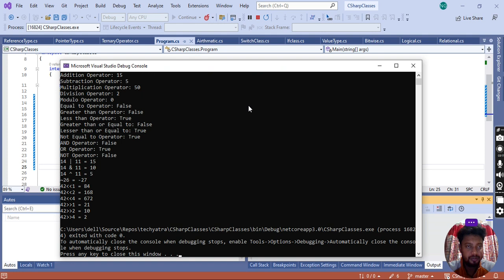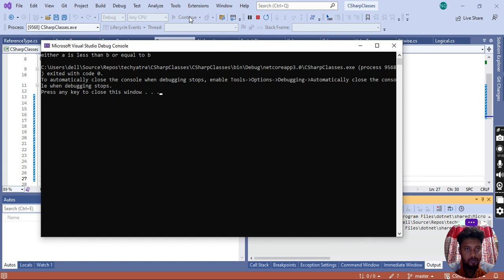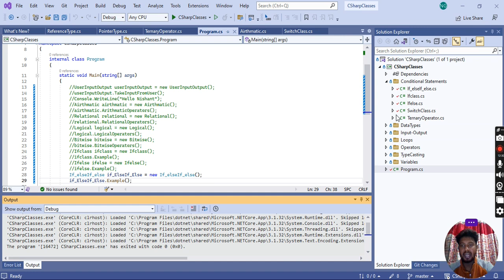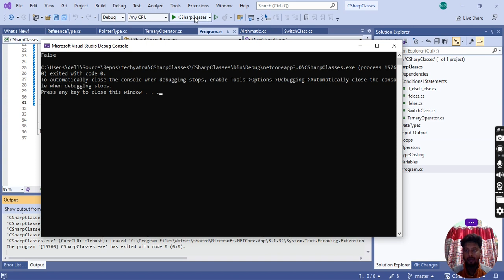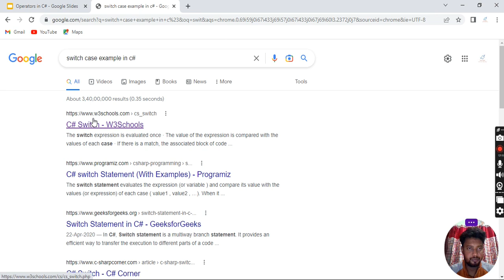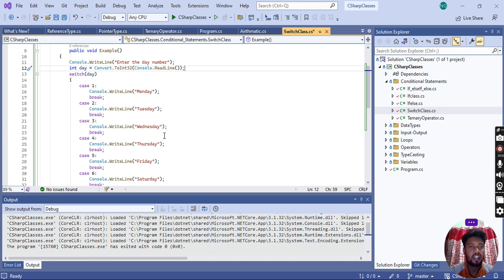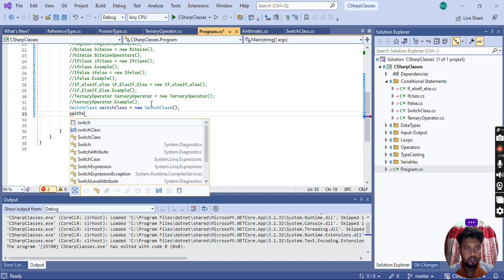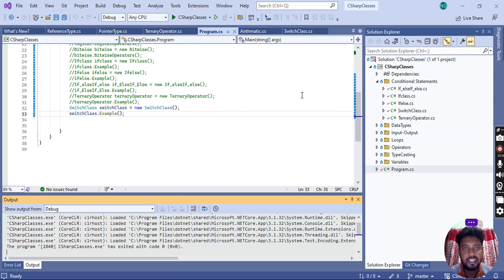Conditional Statements, Flow Control, If, If Else, If Elseif Else, Ternary Operator, Switch Case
In this video, we will explore conditional statements in C#, an essential programming construct used to execute code based on certain conditions. Understanding the use and capabilities of conditional statements is critical for any C# developer.
We will start by discussing the basics of conditional statements, including the different types of statements available in C#, such as the if statement, switch statement, and ternary operator. We will then delve into various conditional statement operations such as logical operators, nested statements, and short-circuiting.
We will also cover practical examples of conditional statements, such as validating user input, handling errors, and making decisions based on input or system state.
Whether you're a beginner or an experienced developer, this video will provide you with a clear and concise overview of conditional statements in C#. By the end of this tutorial, you will have a solid understanding of how to work with conditional statements in C#, enabling you to write more efficient, scalable, and maintainable code.